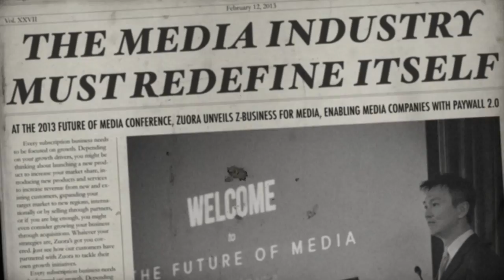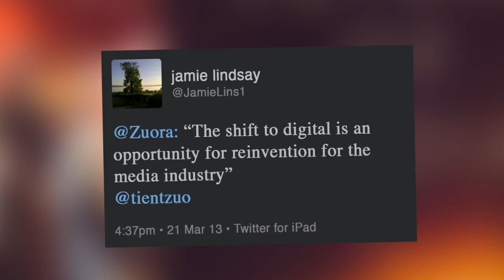Future of Media: Redefining the Media Industry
Z-Business for Media. The digital revolution brings a great opportunity for the media industry to reinvent and rebuild themselves. While basic paywalls proved that customers are willing to pay for content, more focus is required to better meet the needs of subscribers and maximize subscription revenues over time. The strategy behind this transformation is what many are referring to as Paywall 2.0 and the next phase of the evolution of the media industry.